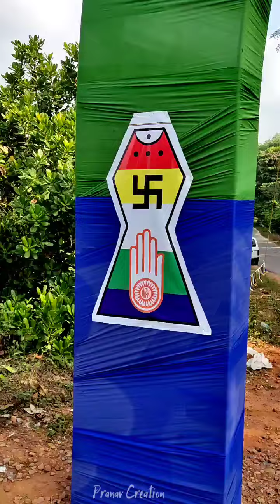Ichilampady 1008 Bhagawan Shri Ananthanatha Swamy Jain Temple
(Dhamasamprokshana Highlights)